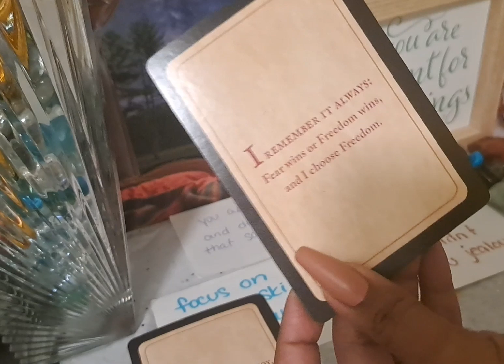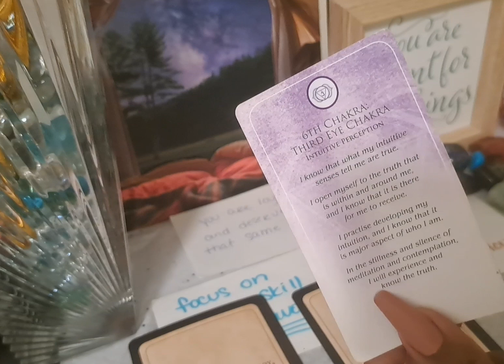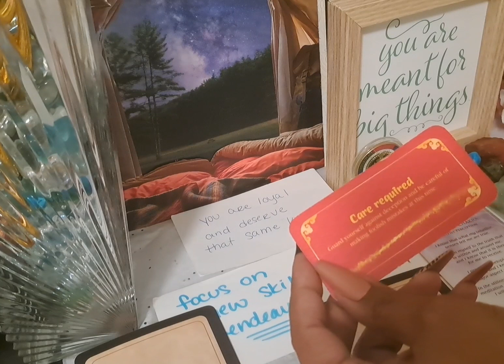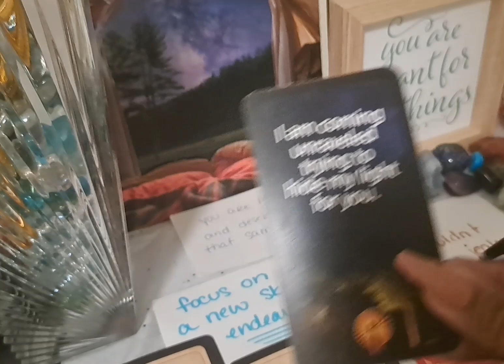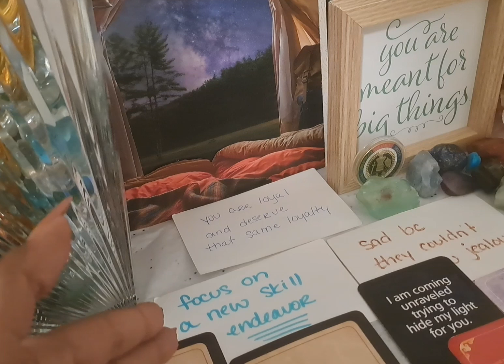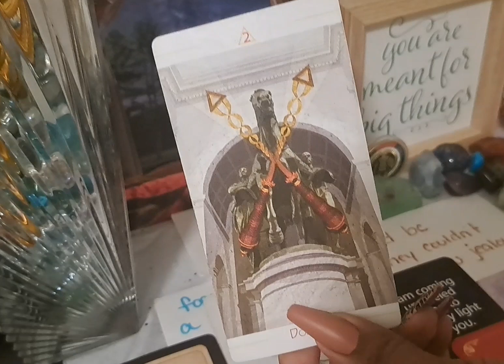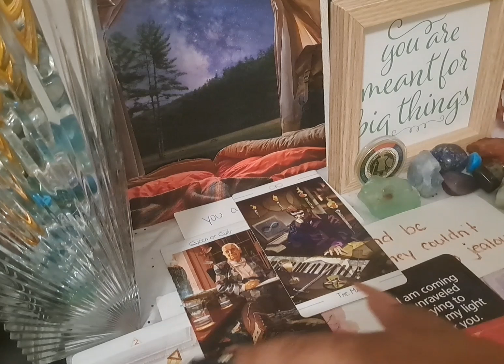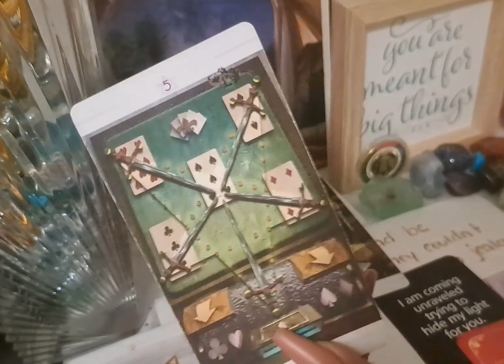DM/DF What you saw you can't unsee 👁 now you transmute effortlessly